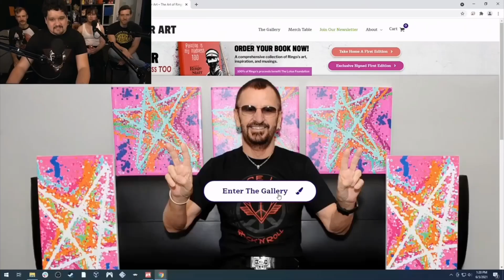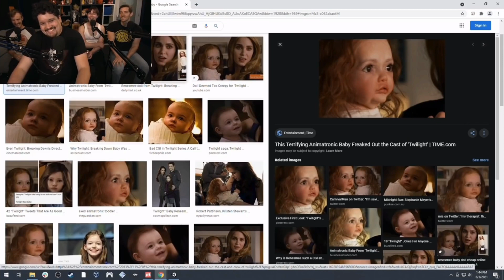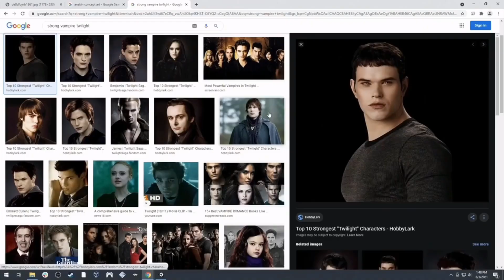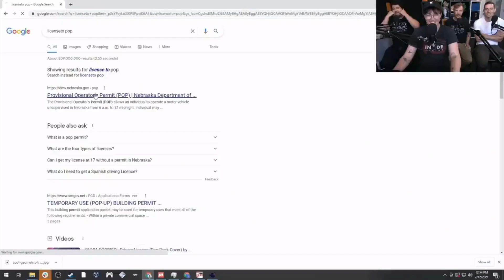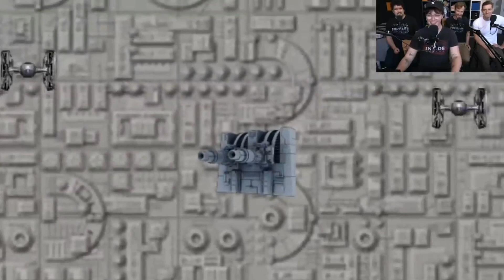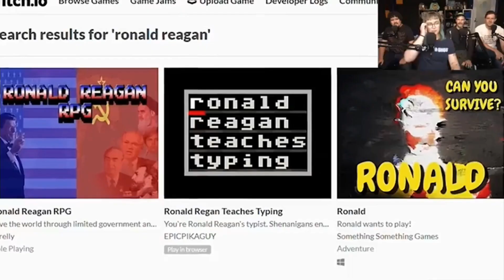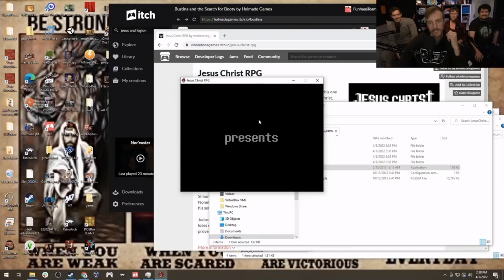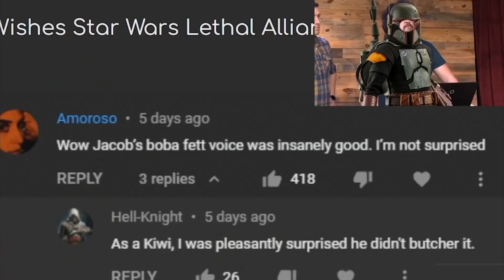Funhaus: Laughing ain't a Crime Pt.29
A compilation featuring the talented members of @Funhaus

1080p?! Whaaaaat?!?!?!